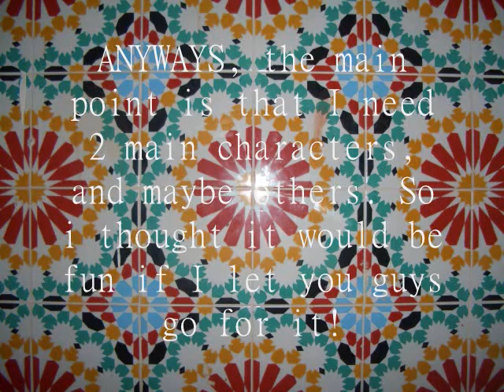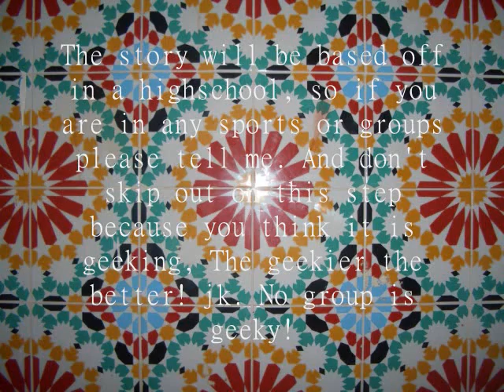READ IMPORTANT!!!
*Comment to tell me I will be expecting your message plz.*
Ok, plz read/watch the video! And don't forget that if you want to enter, send me your name, a picture, and other info in a meassage. (More information in the video.)

Also, if for some reason you can't send like a picture or somthing in a message ask me for my e-mail.

k, THANKS, bye!!! LATERS!!!